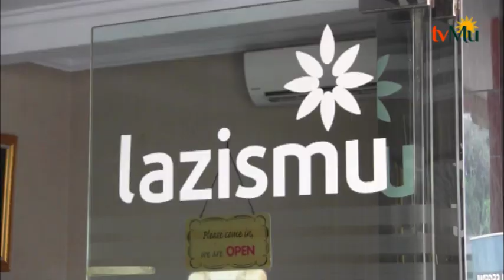Rumah Sakit Islam Jakarta Pondok Kopi Berikan Donasi Palu Dan Donggala